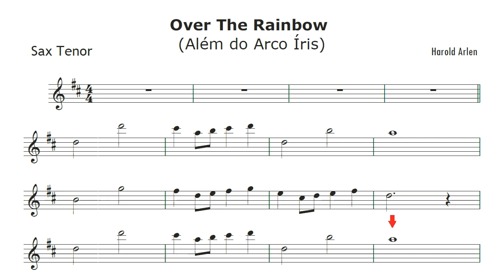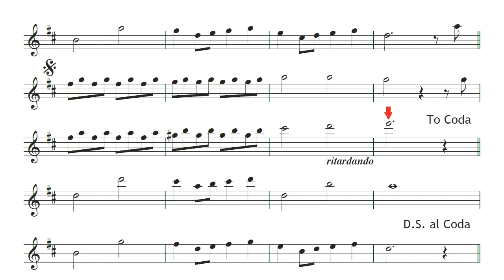Over the Rainbow - Partitura Sax Tenor (Além do Arco Íris)